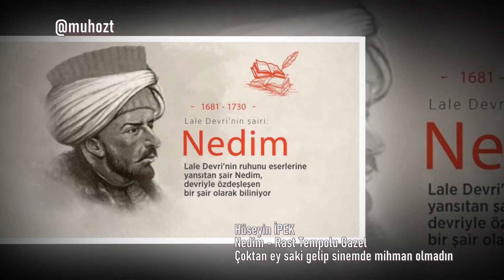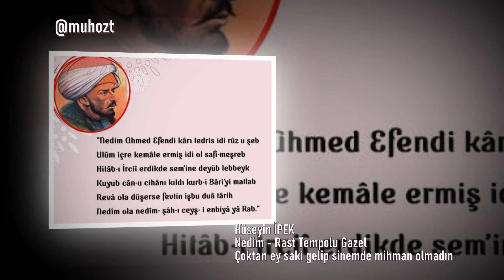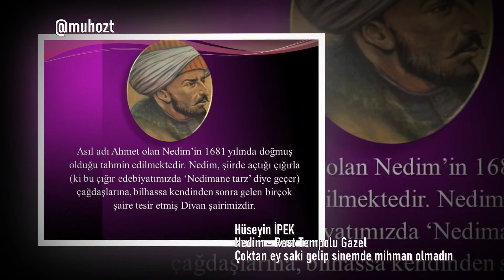Hüseyin İPEK - Rast Tempolu Gazel (Nedim)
Klarnet  : Şükrü  İNCİ

Çoktan ey saki gelip sinemde mihman olmadın
Derdime destindeki sagarla derman olmadın
Mahsın mehten güzelsin belki amma neyleyim
Ah bir şeb bürc-ü âguşumda tâban olmadın
Hayli demdir kim belin kucmağa kasdettikçe ben
Naz ile benden yine bana girizân olmadır
Kande buldun böyle dikleş nazmı hayranım Nedim
Cam-ı mey nuş etmedin hembezm-i cânan olmadın.